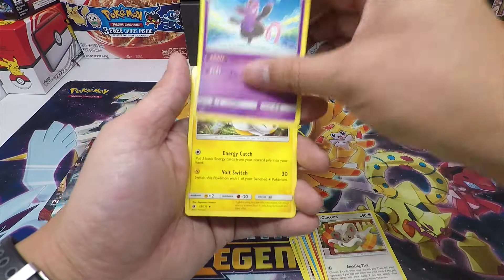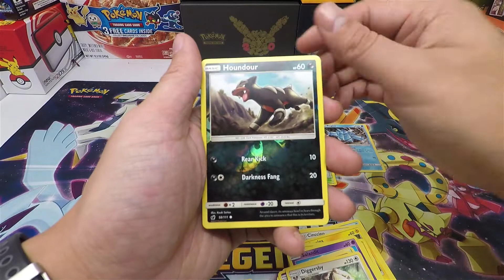Opening Sun & Moon Crimson Invasion Booster Packs | Pokemon TCG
• 61. Opening Pokemon TCG Sun & Moon Crimson Invasion booster packs.

 Sun & Moon Crimson Invasion booster packs.